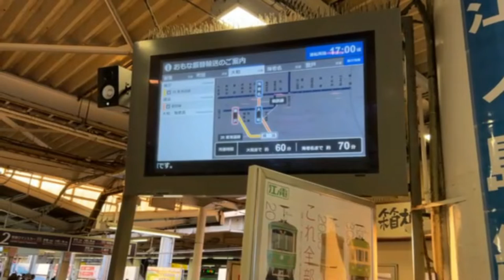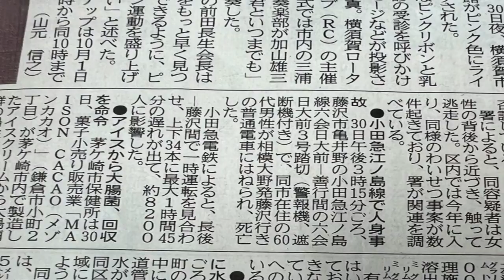【うつ病からの復活】小田急江ノ島線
9月30日人身事故です。１０月から様々な変化に耐えられないと思った人かもね！